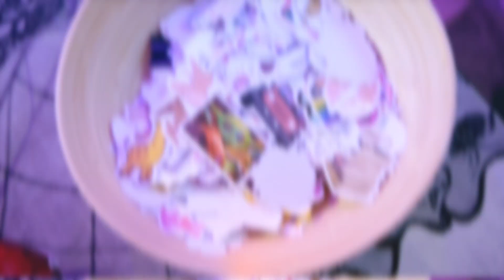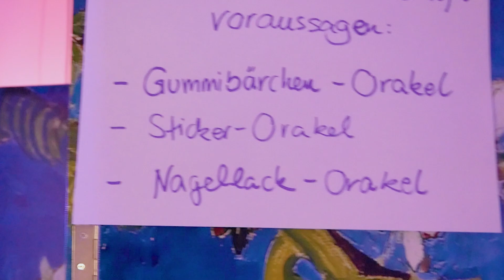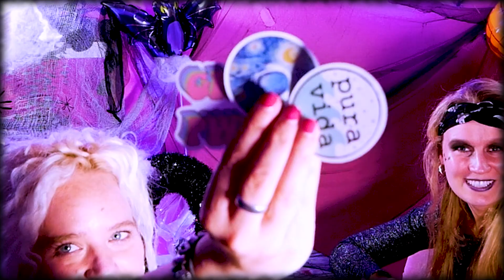ICH SAGE DER CREW IHRE ZUKUNFT VORAUS! Kathis Wahrsagerinnen Zelt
Wahrsagerin Kathi sagt der Crew heute die Zukunft vorraus. Sie können sich zwischen dem Sticker Orakel, Nagellack Orakel und Gummibärchen Orakel entscheiden. Was wohl dabei rauskommt?

Wow! Du hast so weit gelesen! Wie würdest du dir deine Zukunft voraus sagen lassen? Schreib deine Antwort in die Kommentare!

00:00 Hallo ihr Lieben
01:25 Vorbereitung
08:32 Evas Zukunft
14:31 Donnys Zukunft
22:24 Katjas Zukunft
27:32 Bis zum nächsten Mal
Wir sind Eva, Kathi & Katja!

26872